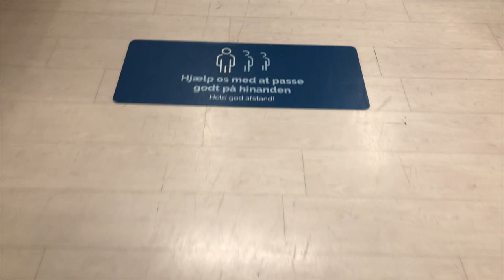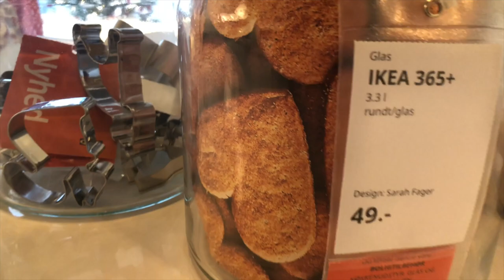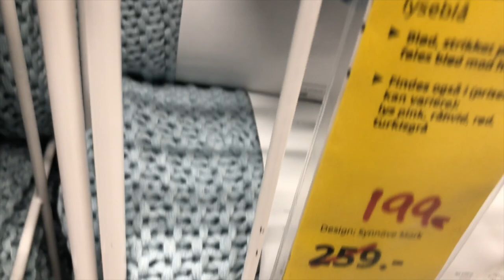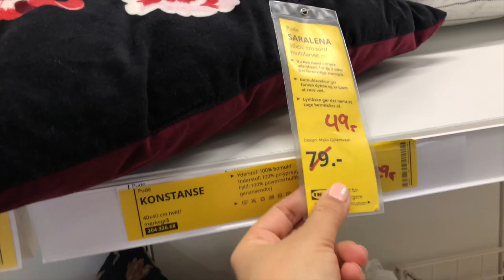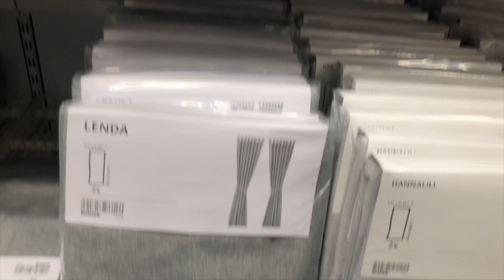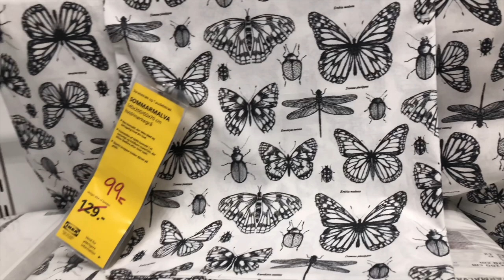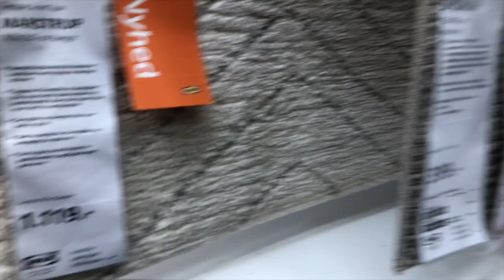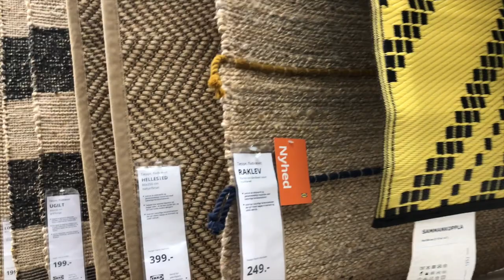IKEA VLOG 2 + ACHATS /جديد اكيا /مشتريات🛍